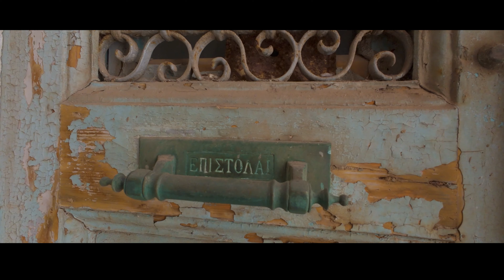The cozy streets of Rethimno - Crete vlog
In this limited series of videos, I'm taking you on a week-long trip to the Greek island of Crete, one of my favorite places. By the end of the series, you'll understand why :)

For my last day on this trip, I drive up to the north of the island to visit one of the bigger cities on the island: Rethimno. I'm visiting some friends and walking through the cozy streets, spotting the local wildlife and looking at some beautiful ...doors.

Check Geek & Plunder:   @geekandplunder
Check The Omnic Post :  @TheOmnicPost